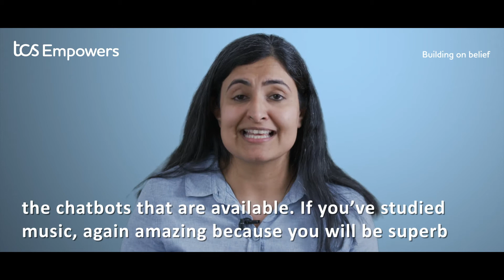Next Gen Women in Stem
From childhood dreams of being a dancer, doctor or a DJ - listen to these women leaders across TCS share their professional journeys in STEM and learn how they've excelled in their careers here. to see how we're inspiring the next generation of women in STEM careers.